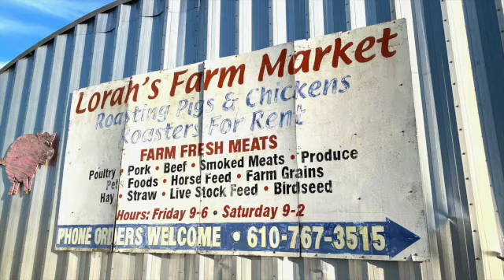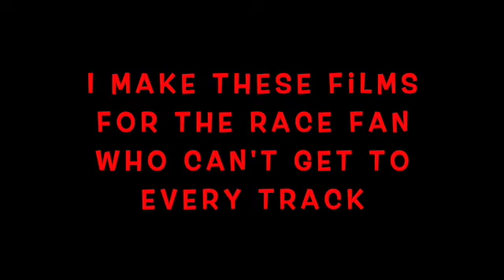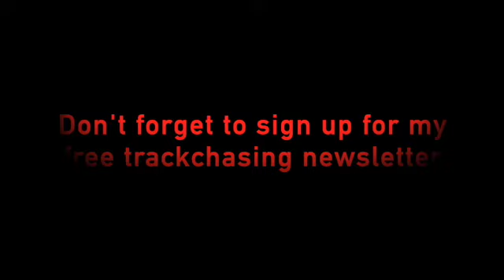Wild and wooly junk car racing from Trump country in Pennsylvania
Randy Lewis, the World's #1 Trackchaser, has toured the world seeing racing and the sights from 85 countries worldwide. This video comes from Laura’s Family Farm in Walnutport, Pennsylvania. Randy has seen racing at 2,638 racetracks in 85 different countries. His lifetime track total includes wheel-to-wheel racing on oval, road course or figure 8 tracks.

where he has posted more than 1.3 million (Ya! 1.3 million!).  On this site you will see detailed Trackchaser Reports where he reviews each track visited.  Don't miss more than 1,300 Randy Lewis Racing Films on his YouTube channel.  The channel name is "RANLAY".  And now on Facebook, too!